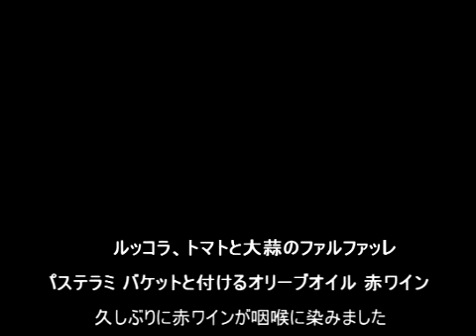ルッコラ、トマトと大蒜のファルファッレ CANON-20D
ルッコラ、トマトと大蒜のファルファッレ　パステラミ　バケットと付けるオリーブオイル　赤ワイン 撮影機器　CANON-20D
レンダリングSOFT　Vegas Movie Studio Platinum 9.0